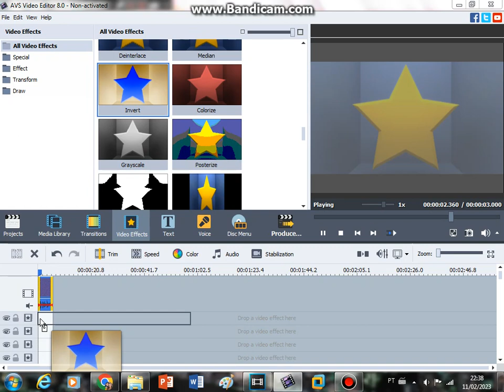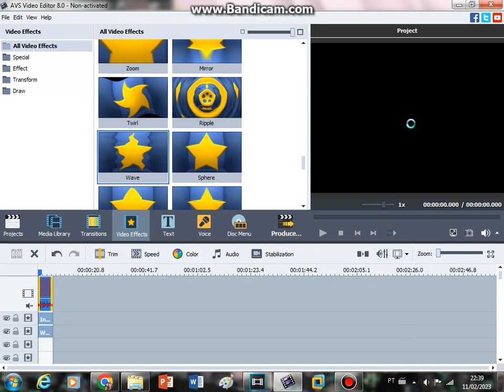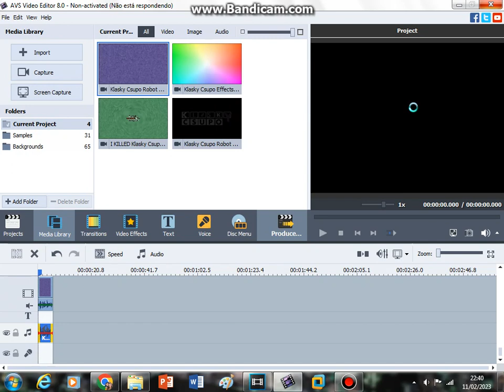How to Make Asleep on AVS